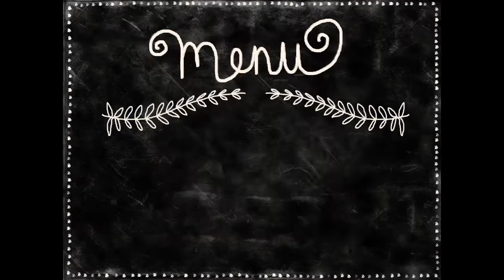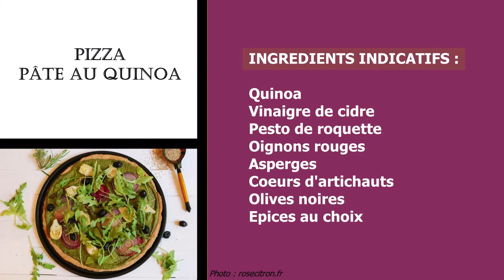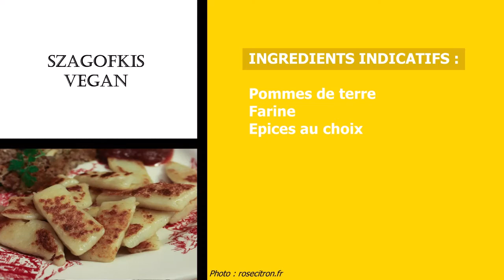Idées de menus pour la semaine prochaine // PLATS VEGAN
C'est parti pour 8 inspirations de menus pour la semaine prochaine ! Ces plats vegan changent un peu de l'ordinaire et remettent un peu d'originalité dans nos assiettes !